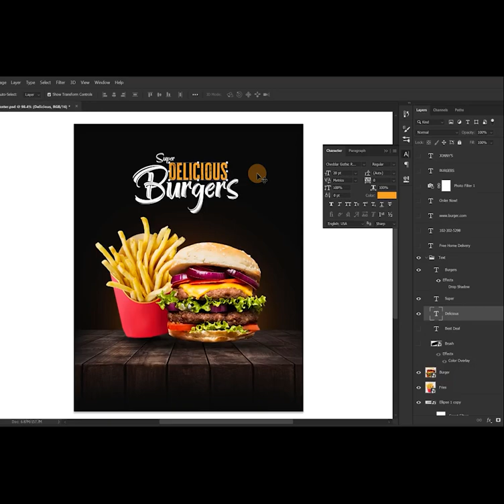Explore Your Creativity at XGen College | BVA course | Fine Art, Animation, Multimedia & VFX Courses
🎓The wait is over. At X-Gen College of Visual Art, admission is currently open for 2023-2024.

Boost your creativity in graphic design, VFX, and animation at the best institute in Odisha with 100% placement assurance.

Allow your child to begin a comprehensive academic journey with X-GEN and appreciate your child's 360-degree growth in:

✅Bachelor In Visual Art
✅Diploma In 3d Animation And Film Making
✅Diploma In Fine Art
✅Diploma In Graphic Designing
✅Arch Designing
✅Digital Photography
✅Individual Art Classes

Or you can visit :- X-Gen College of Visual Art
📍• Gajapati Nagar Sq. | Near Nidan  Berhampur | Odisha | India | 760010

Welcome to the official channel of X-Gen College of Visual Art.

X-Gen College of Visual Art is a pioneer college for Fine Art/Visual Art, 3D Animation & Film Making, established in 2013, approved by the Government of Odisha and affiliated to Utkal University of Culture – Bhubaneswar, Odisha. Earlier it was known as the X-Gen Academy of Animation.

X-Gen College of Visual Art is the best animation institute in Odisha. X-Gen College offers advanced courses in 3D Animation, Fine Art, Visual Art, Graphics Designing, Game Designing, Classical Animation, VFX, Film Making, 2D Animation, 3D Animation, Film Making, Painting, and Sculpture.
Here we upload our latest videos, student's work, mentor classes, and sometimes basic tutorials.

Our Values: Honesty, Transparency, and Accountability
Our Vision: Inspiring Creativity, Transforming Dreams into Reality

📲For any inquiries related to any service,

Team X-Gen